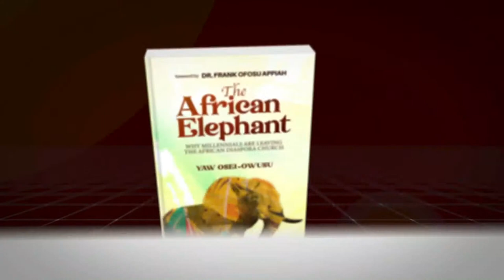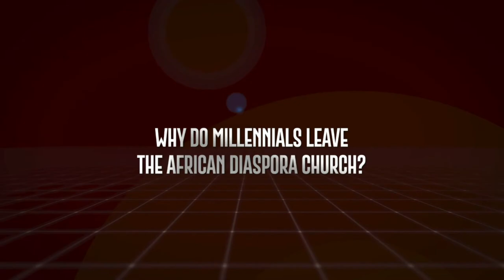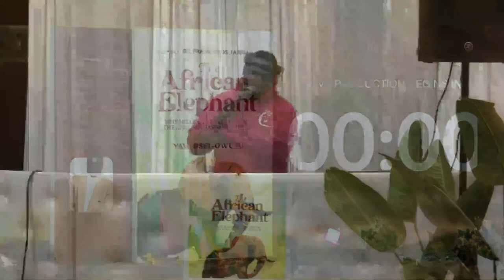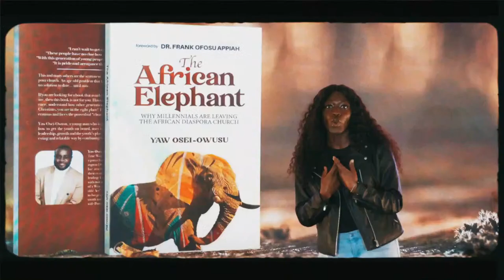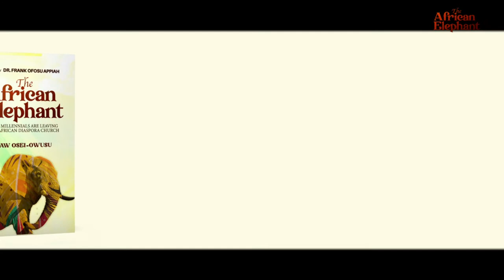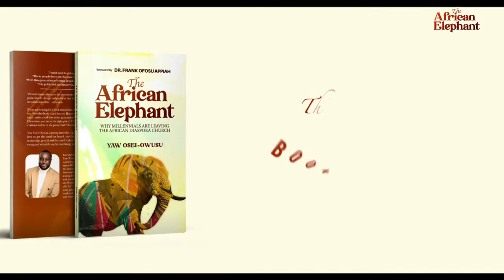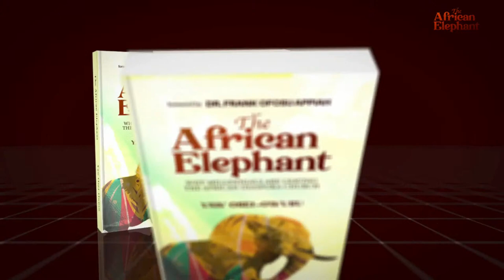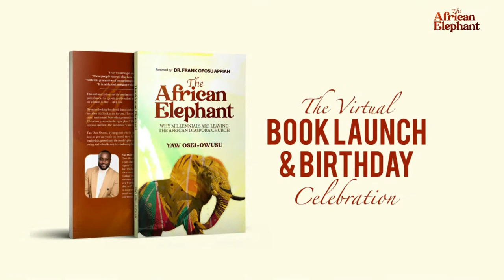The African Elephant Book Launch